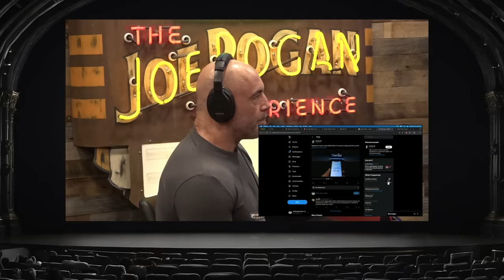How Did Google Become So Woke? | Joe Rogan & Jon Haidt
Jonathan Haidt is a social psychologist, professor, and author. His latest book, "The Anxious Generation: How the Great Rewiring of Childhood Is Causing an Epidemic of Mental Illness," will be available March 26.